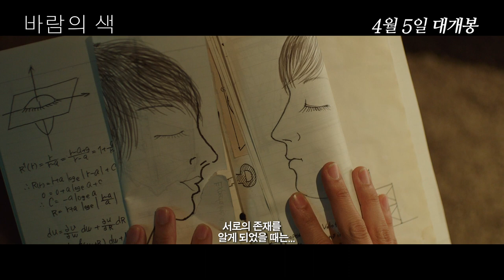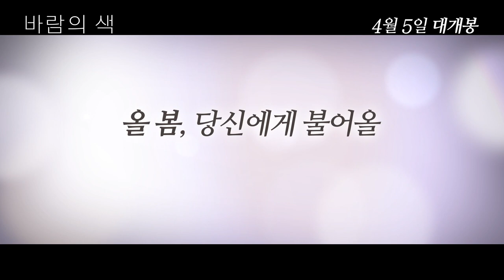[바람의 색] 메인 예고편 ('Colors of Wind' Trailer)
당신에게 불어올 마술같은 판타지 로맨스 [바람의 색]
2018년 04월 05일 대개봉!

영화 내용 ▼
천재 마술사 ‘류’는 세계 최초 탈출 마술 공연 중
예기치 않은 사고로 탈출하지 못해 연인 ‘아야’(후지이 타케미)와 이별한다.
한편, 연인 ‘유리’와의 이별로 무의미한 삶을 보내던 ‘료’(후루카와 유우키)는
뉴스를 통해 자신과 닮은 ‘류’의 실종 소식을 접하게 되고,
운명에 이끌리듯 찾아간 홋카이도에서 ‘유리’와 꼭 닮은 ‘아야’를 만나게 된다.
같은 아픔을 가진 두 사람은 마술 같은 로맨스를 시작하게 되는데…